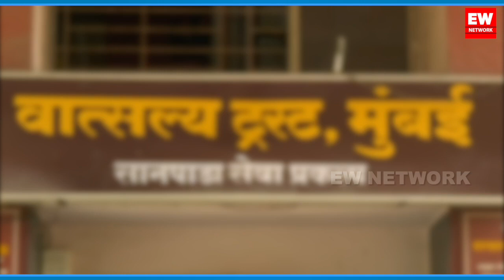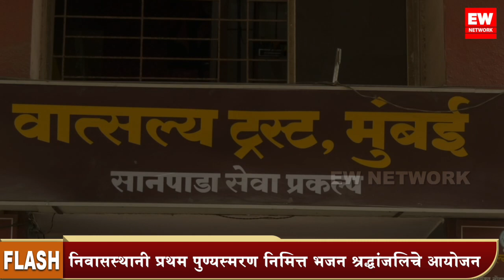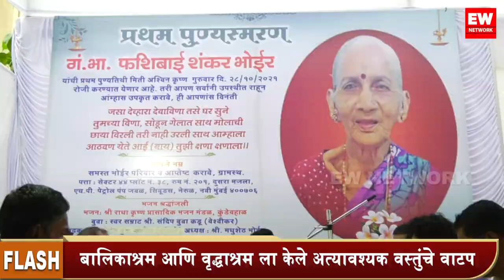Jaypal Bhoir यांनी आई च्या प्रथम पुण्यतिथी निमित्त सामाजिक सद्भावनेतुन वाहिली श्रद्धांजलि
जयपाल भोईर यांनी आपल्या आईच्या पुण्यतिथी निमित्त दिली वात्सल्य ट्रस्ट ला भेट

बालिकाश्रम आणि वृद्धाश्रम ला केले अत्यावश्यक वस्तुंचे वाटप

निवासस्थानी प्रथम पुण्यस्मरण निमित्त भजन श्रद्धांजलिचे आयोजन